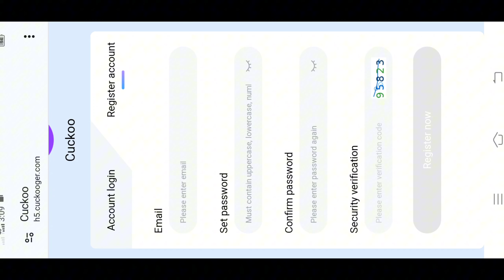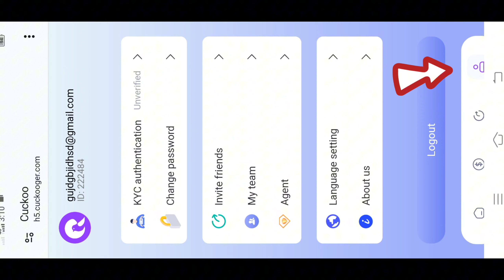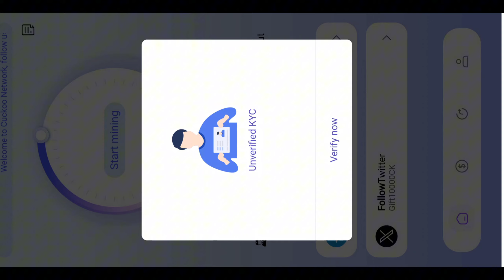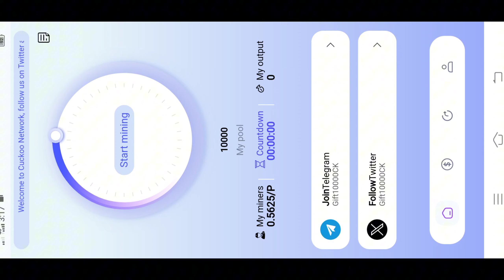Cuckoo Network || Cuckoo Network KYC Verification Problem || Cuckoo Network Withdraw kaise kare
This video explains about the app on cuckoo Network .how you can create an account on it, cuckoo app is real or fake, how to withdraw money on cuckoo app, cuckoo app is real or fake, with full details. It is mentioned in the video.

Bones code🤑🤑
uxw9Ray8

Cover Topic 🔥
1: Cuckoo Network
2: cuckoo Network KYC Verification
3: cuckoo Network Withdraw kaise kare
4: cuckoo Network Withdrawal
5: Cuckoo Network Mining
6: cuckoo Network Mining App
7: cuckoo Network Real or Fake
8: cuckoo Network KYC
9: cuckoo Network kiya ha